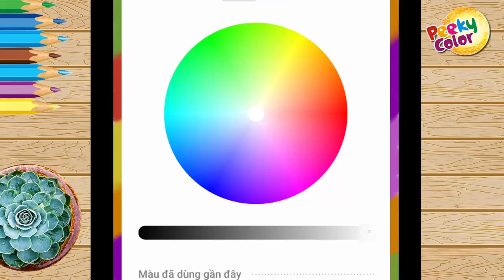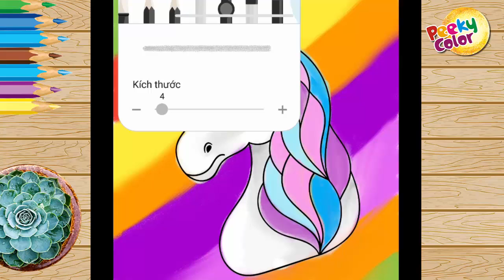Draw iron unicorn by smartphone | Peeky Color 137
How to draw iron unicorn for Beginners?

The painting is drawn entirely from a Samsung Note 9 phone with S-Pen and Coloring pages of PenUp App.

Learn to drawing with smartphone - Peeky Color